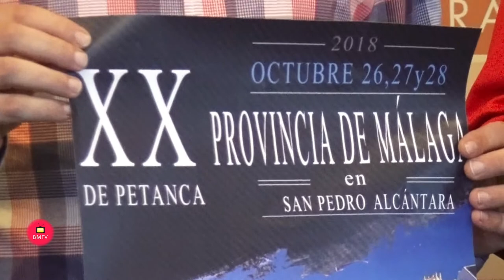San Pedro Alcántara recibe por primera vez un torneo nacional de Petanca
La Tenencia de Alcaldía de San Pedro Alcántara ha dado a conocer, a través del área de Deportes, que San Pedro acogerá por primera vez el prestigioso trofeo nacional de petanca ‘Ciudad de Málaga’, en la línea impulsada por la Tenencia de “potenciar aquellos deportes mal llamados minoritarios que creemos deben seguir creciendo”, ha explicado el responsable de Deportes, Guillermo Granado.

Acompañado de Miguel Muñoz Doblas, representante del Club Petanca San Pedro, y del delegado provincial de la Federación Andaluza de Petanca, José María Garbero, Granado ha comentado que se trata de un trofeo importante y una buena oportunidad “para ayudar a eliminar ese estigma de que la petanca es un deporte para jubilados. La realidad es que es una práctica deportiva muy familiar, por lo que animamos a los sampedreños a que aprovechen la celebración del torneo para descubrir la petanca”.

Por su parte, Muñoz ha hecho hincapié en que la llegada de este torneo nacional a San Pedro Alcántara “es uno de los objetivos marcados por la actual junta directiva, porque en toda la historia del Club de Petanca San Pedro no se había traído ninguna prueba de este nivel”.

Asimismo, Garbero ha detallado que normalmente este torneo se desarrolla en Málaga, “pero en los últimos dos años se ha celebrado en Alhaurín de la Torre y este año será en San Pedro Alcántara, un lugar estupendo para acoger el Ciudad de Málaga”.

Desde la organización se prevé la participación de más de 130 participantes, divididos en categorías masculina, femenina y juvenil. “Son 16 equipos masculinos, 16 femeninos y 8 juveniles, procedentes de todas las provincias andaluzas, Murcia y todos los clubes de la provincia de Málaga”, ha concluido el delegado provincial, que ha avanzado que el torneo dará comienzo el sábado a las 9:30 horas y entregará los premios el domingo alrededor de las 14:00 horas, en las instalaciones del Club de Petanca San Pedro localizadas en el Polideportivo El Arquillo.